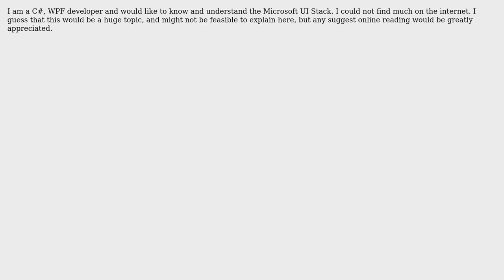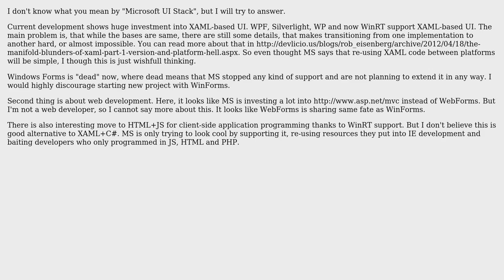Microsoft UI stack (2 Solutions!!)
Microsoft UI stack

With thanks & praise to God, and with thanks to the many people who have made this project possible! | Content (except music & images) licensed under CC BY-SA | Music | Images & others | With thanks to user Shakti Prakash Singh user Kristof Claes user Euphoric and the Stack Exchange Network Trademarks are property of their respective owners. You are responsible for your own actions.